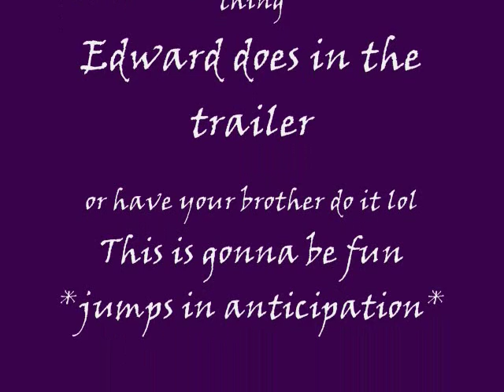Miss Monday and Jai dissect delicious trailer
So we decided to break it down for you guys and tell you what me and my cousin thought of the new vamptastic Twilight Trailer.

Song: Mitternacht by some german band that idk the name